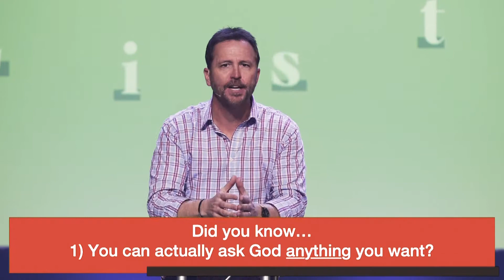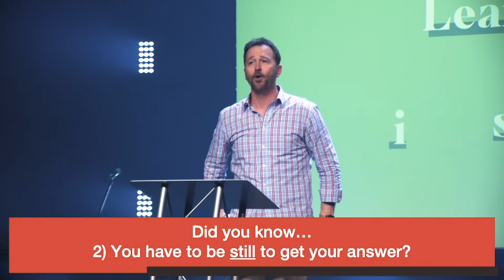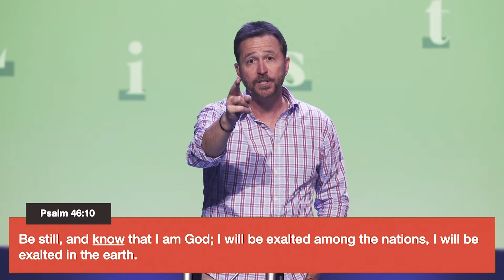Learning to Listen | Pastor Jerry Lawson